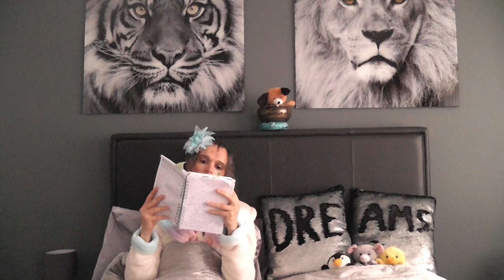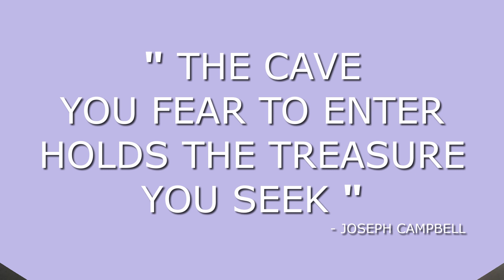Lucid Dreaming - My Recent Lucid Dream Experiences Part 3 - The So Free Art Podcast 86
This 'About The Tings' episode is about the Lucid Dreaming, and some of my recent Lucid Dream Experiences.

Including such Lucid Dreams as:
Yeah, But Who Are You Really?,
Hey, I Know Him!,
and The Sing Along.

I also talk about: Dream Interpretation, Beliefs, False Awakenings, and Out of Body stuff on this one.

Hope you enjoy this one, Night Night :)

If you have any comments or topics you'd like to be part of future episodes, please leave them below and I'll get em on the podcast for you :)

" THE CAVE YOU FEAR TO ENTER HOLDS THE TREASURE YOU SEEK "
- Joseph Campbell